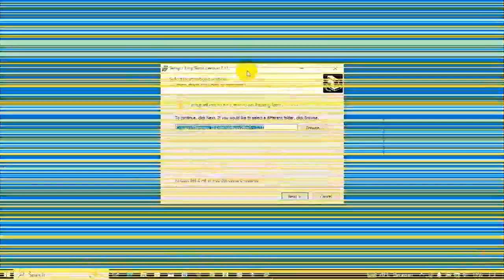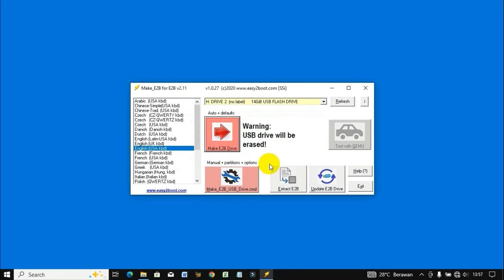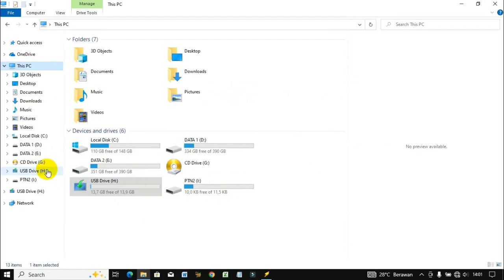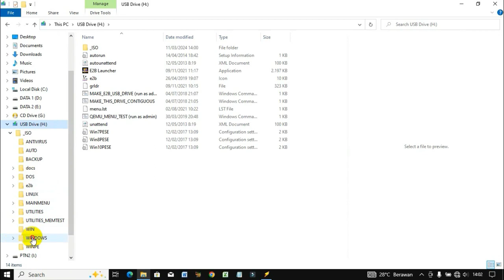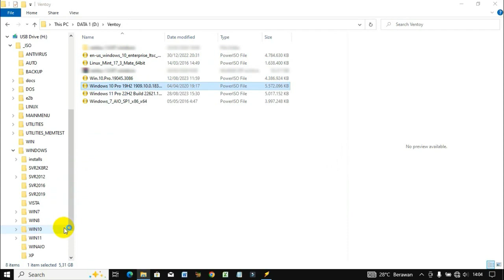Easy2Boot v2.11 USB Multiboot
It is one of the most useful bootable media tool being both small and fast. Support for Secure UEFI booting.